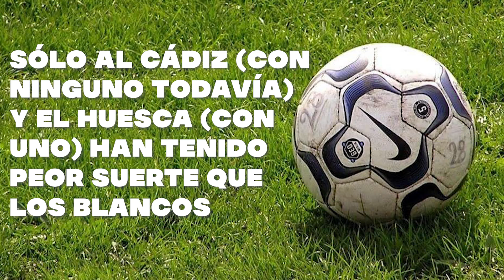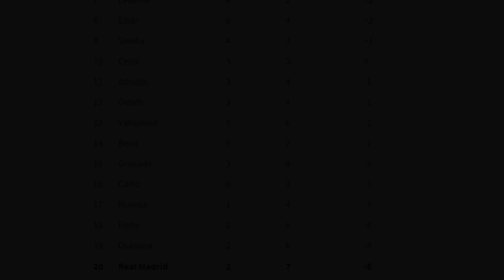LOS PENALTIS CASTIGAN AL REAL MADRID